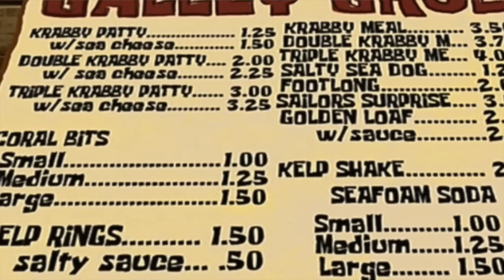Cartoon Conspiracy Theory | Spongebob | The Truth Behind Bubble Bass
Could there be more to the Bubble Bass character than is let on in the show? We take a closer look into the situation and find some interesting facts!